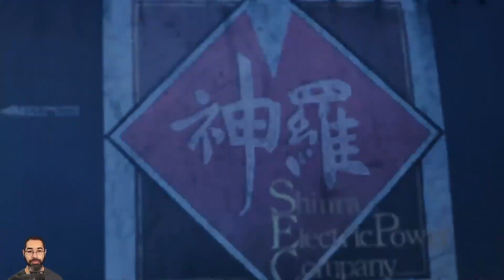Let's Play: Final Fantasy 7 Rebirth - Part 34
Red Cred Redemption - Final Fantasy 7 Rebirth [Blind] - Day 4 -- Watch live